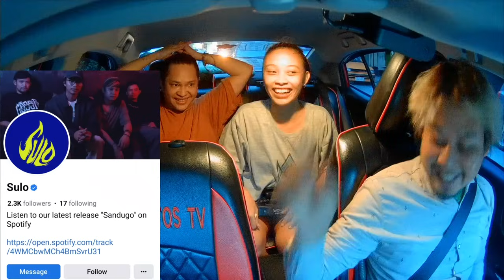INSTANT KASABWAT ANG LUPIT NG KOREAN PRANK! FROM CAGAYAN DE ORO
ngayon lang ulit ako nakakuha ng instant malupit na kasabwat nayari si girlfriend it's a Prank,  taga Cagayan de oro nga pala sila same samin mindanao.